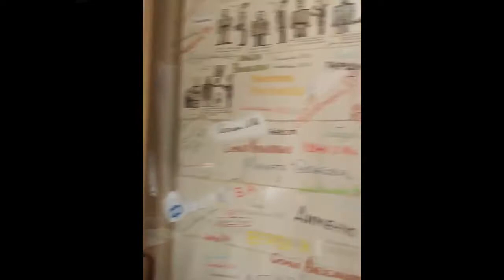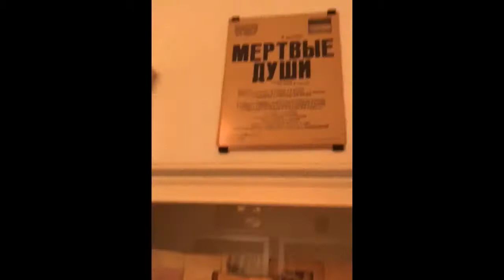Приключения в Киеве || Жизнь и приключения Байтасовых (1)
Вот и начались летние каникулы, а вместе с ними и долгожданные путешествия. Первом в списке испытуемых оказался замечтательный город Киев!